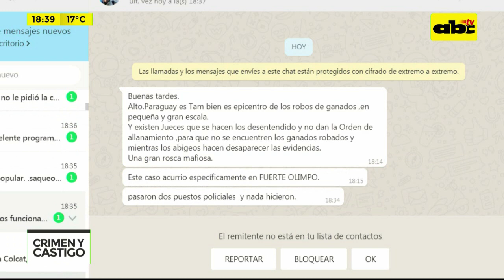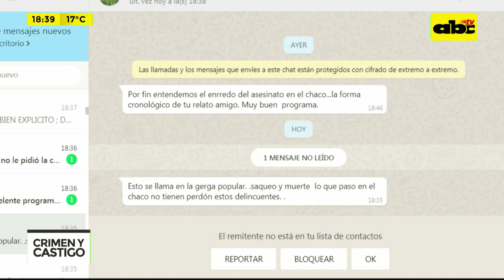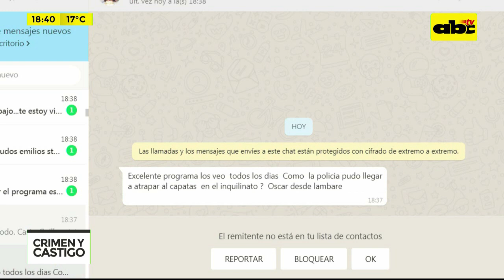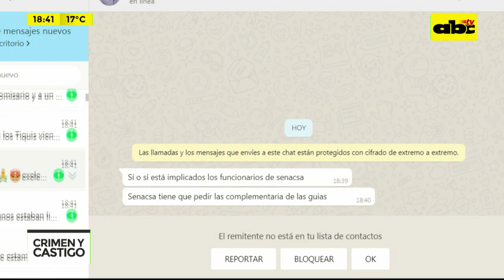Crimen y Castigo: Nuevo golpe de tortoleros en trinidad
La fiscala María Teresa Ruiz Díaz Codas desechó ayer una prueba científica ofrecida por la Policía y liberó a un presunto tortolero que fue filmado cuando atracaba una camioneta.